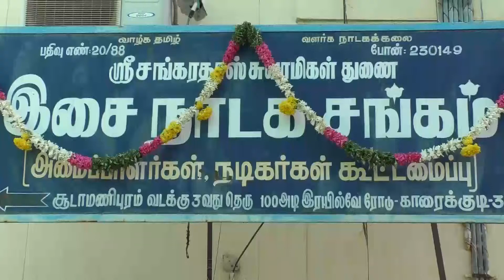karaikudi tamil nadaga sangam 7 2 21